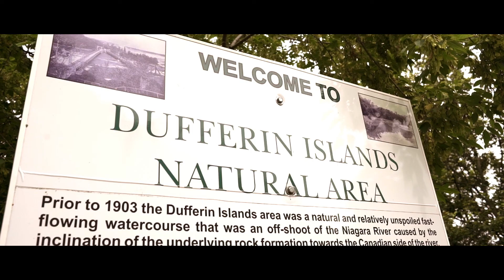SPF – Natasa Corfield